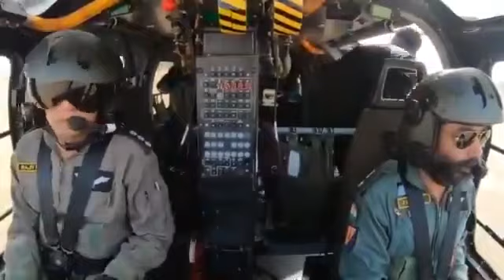Indian Army contingent at various stages of Army Scout Masters Competition , Army Games in Russia.